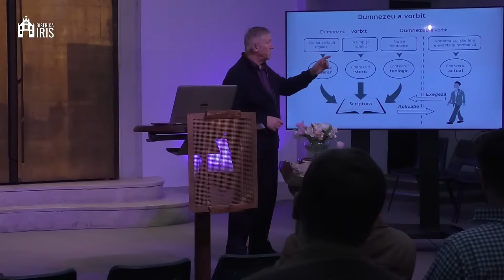Beniamin Fărăgău - Profeția și Profetul în 1 Samuel (studiu biblic)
Biserica Iris Cluj Napoca - studiu biblic suținut de pastorul Beniamin Fărăgău, în data de 4 martie 2024. Predici pentru vremuri grele